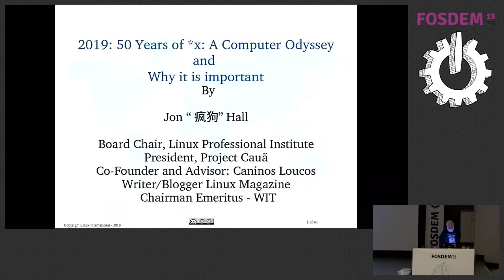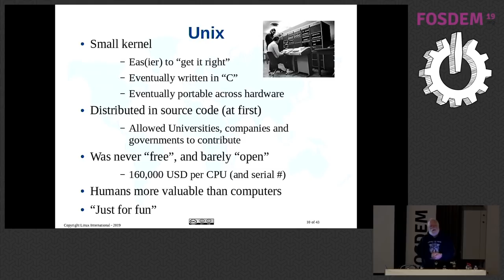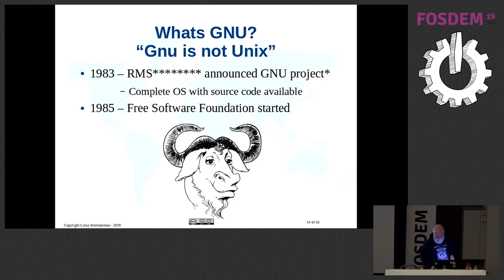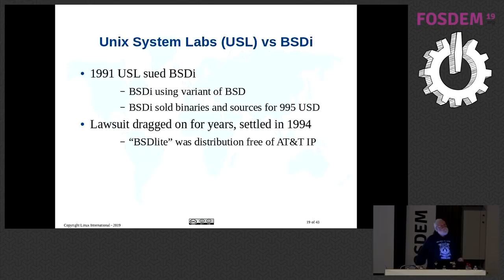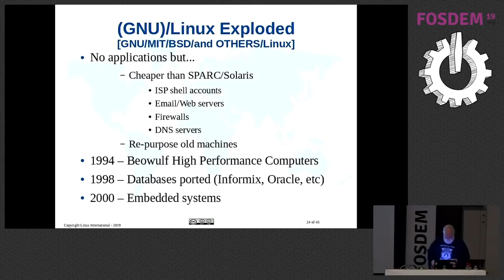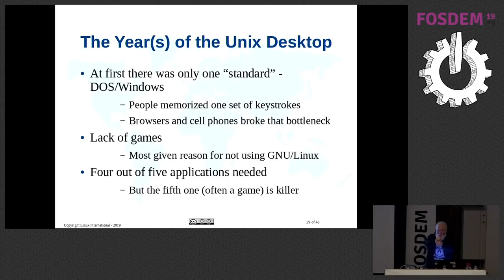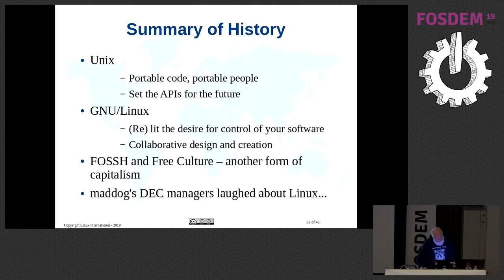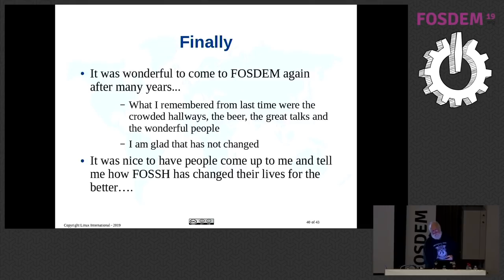2019 - Fifty years of Unix and Linux advances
by Jon 'maddog' Hall

2019 marks the fiftieth anniversary of Unix, but it is also the fiftieth anniversary of the ArpaNet/Internet, and people walking on the moon.  It marks the 50th anniversary of Woodstock, the beginning of America's LGBTQ movement at the Stonewall Inn in New York City, and maddog wrote his first program fifty years ago.  It was also in 1969 that he shaved for the last time.

2019 marks the 30th year of the World Wide Web, the 25th anniversary of V1.0 of the Linux kernel, and of many GNU/Linux distributions starting.  2019 also marks the twentieth anniversary of the Linux Professional Institute.

All of these years, and anniversaries. but why has Unix (and its younger offspring Linux) lasted so long? What was different about Unix that caused it to survive and flourish? Why is it important today, and how can we take it further? How should we celebrate 2019? While maddog does not have all the answers, he tries to make the answers he does have interesting and fun to know.